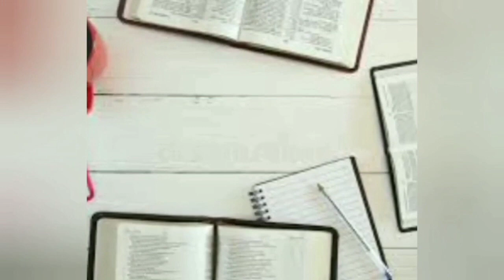KCET 22023 Update || Verification Slip || Rural Quota Not Eligible || New Updates from KEA